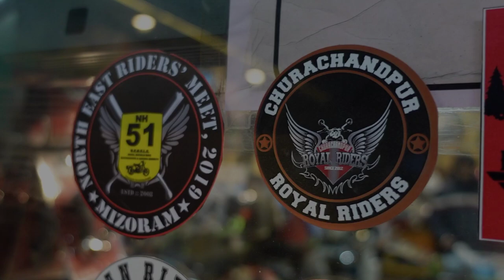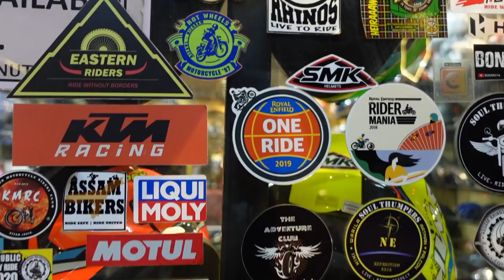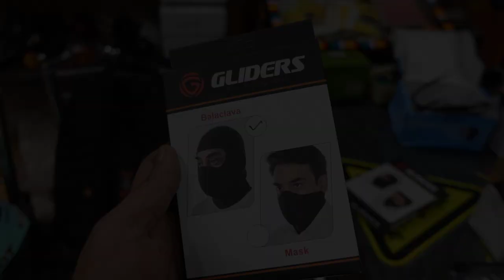Indonesian style modification in India 🔥 || Guwahati || R1 mask for R15v3 || LED lights || Exhausts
Nuts & Bolts,
Opposite AIDC office, Junali, Zoo Road
Guwahati, Assam.

Camera used:
GoPro Hero 5 session
Sony zv1